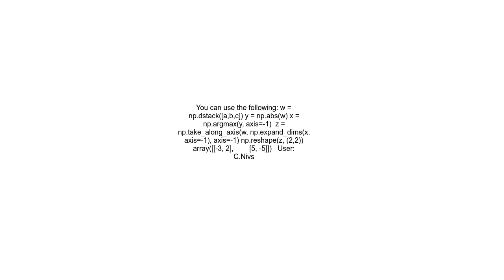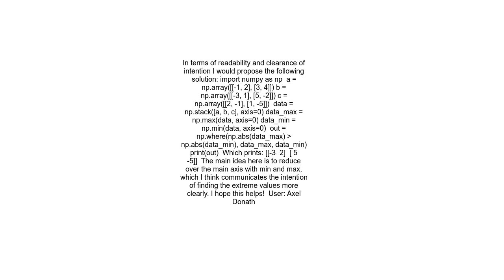Get element wise extreme values of multiple arrays